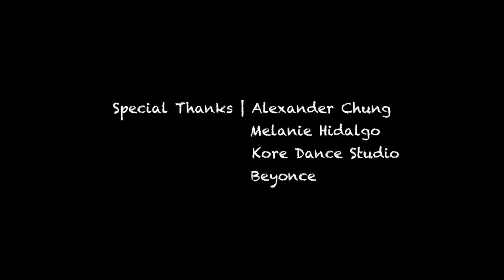Carlo Atienza Presents | "Bad Teacher" ft. Taylor Hatala & Josh Beauchamp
"In the words of Beyonce, did you woke up like this??"
- World's Best Teacher, Me.

BIG thanks to Taylor and Josh for filming this one on such short notice.  Conceptualized this one last minute back in December and just went for it.  It's a little different from what I usually put out there, but the change up was such a fun process.  Also shout out to Alex and Melanie for helping out during filming as well!!

Song | Gecko (Overdrive) by Oliver Heldens & Becky Hill
Concept & Choreography | Carlo Atienza
Dancers | Taylor Hatala & Josh Beauchamp
Filmed by Alexander Chung